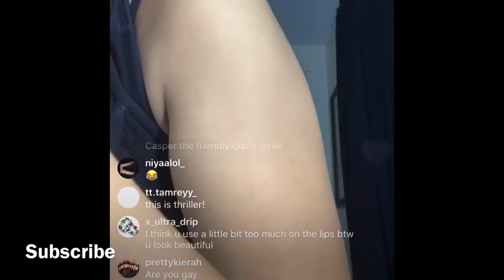Life with Jaidah Puts A Lot Of Concealer 👀😂Live Stream!!